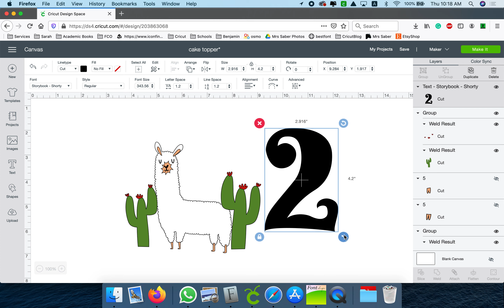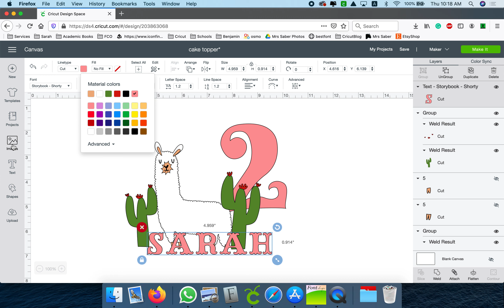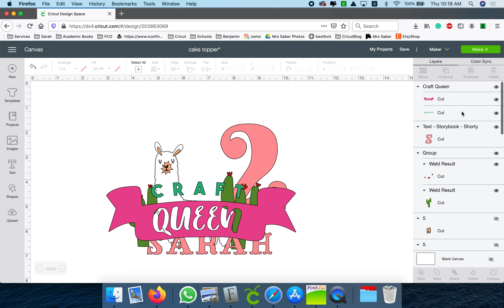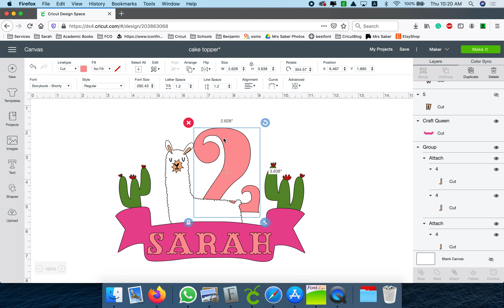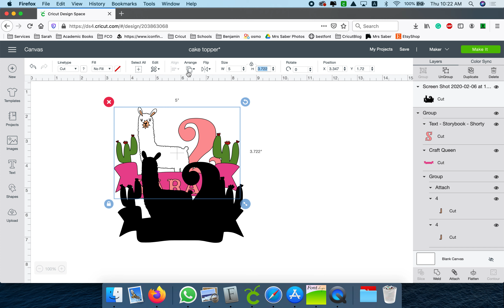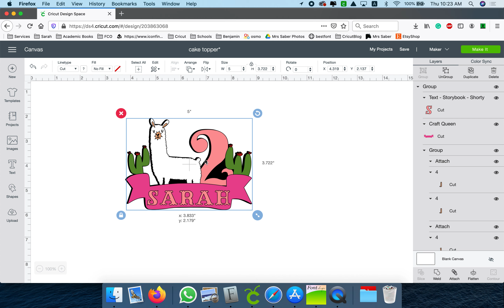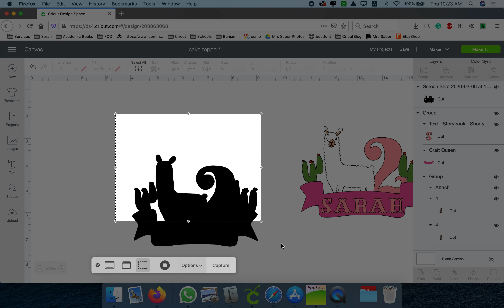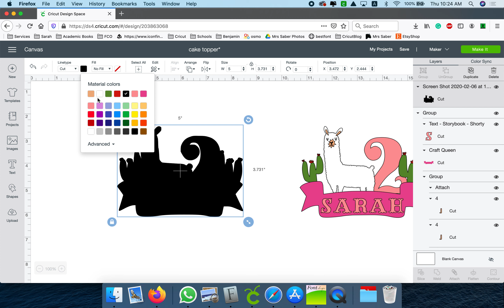Creating a Shadow Box for Cake Topper on Cricut Design Space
Follow the video on how to create a shadow box for a cake topper. To start you will need to be working on a blank canvas with no grids. Just click on the white square between the 0 (zeros) or look at this tip on how
Create your Cake Topper Image. Duplicate it and hide (with the eye) a copy.
Weld the copy. From now on it is a repeat process. Take a print screen or screenshot of the welded image. Uploaded to the canvas as a cut image. Repeat the screenshot and uploaded it as many times as needed.
This was the result of 5 screenshots or print screen.
Once you are happy with the size of the shadow box. Test to see how it would look.